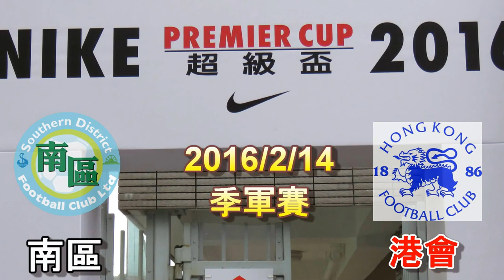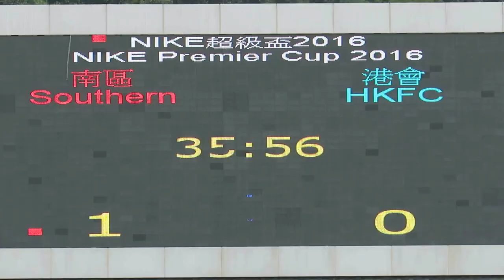南區vs港會(2016.2.14.超級盃季軍賽)精華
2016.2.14.蒲崗村仿真草塲 14:00 南區(白) 1 : 0 港會(紅)